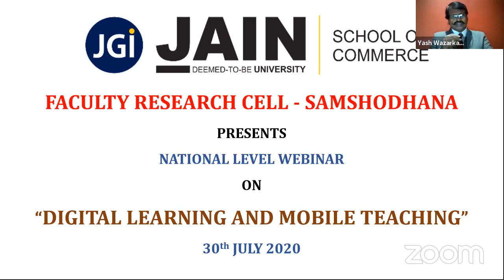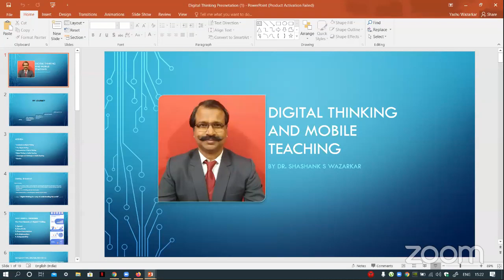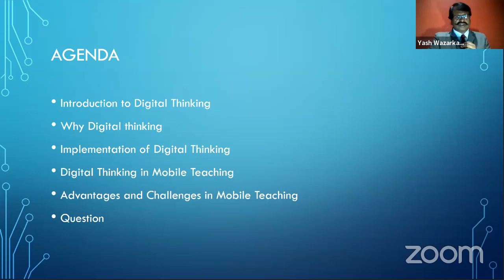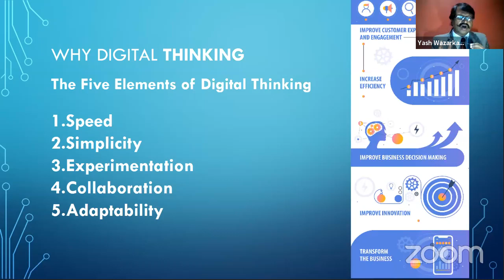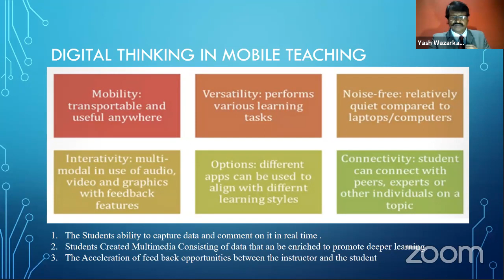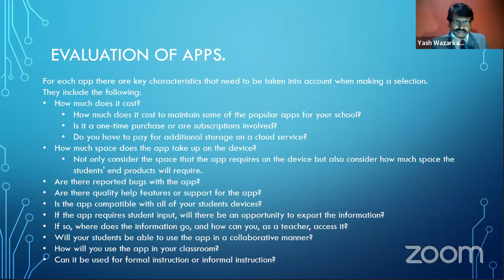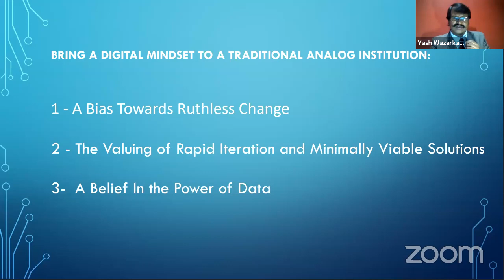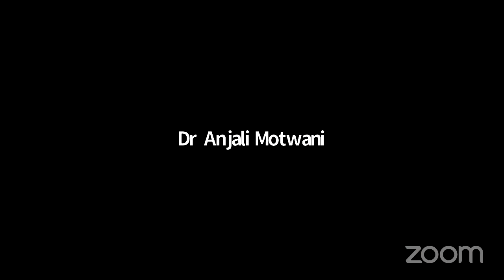DIGITAL THINKING AND MOBILE TEACHING